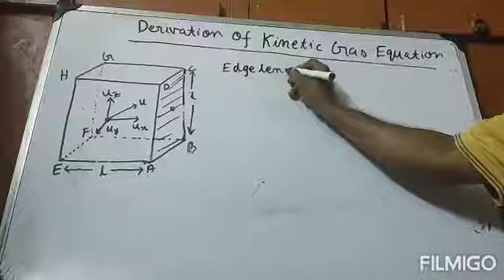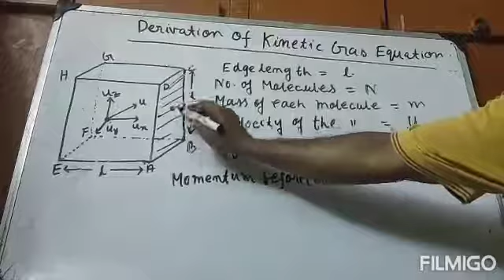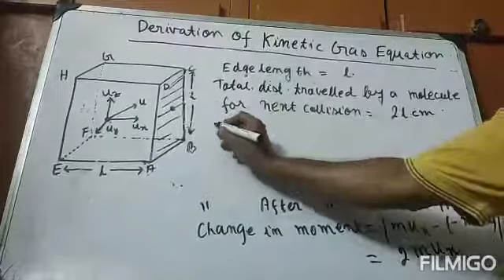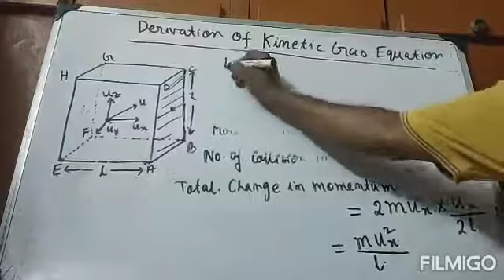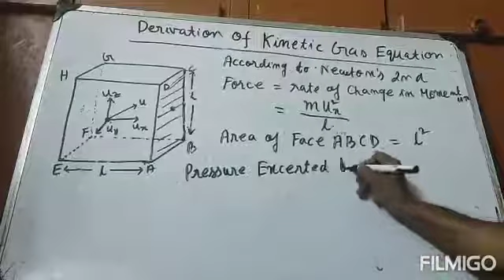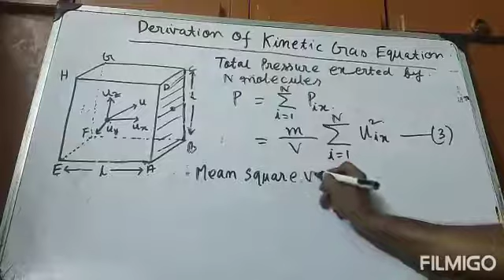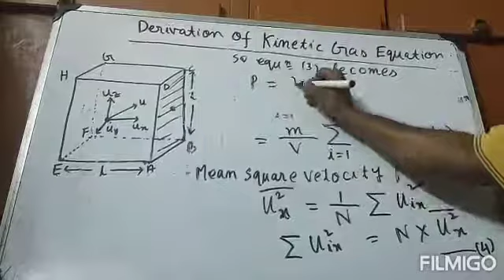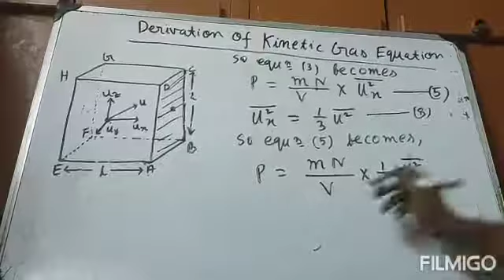GASEOUS STATE CHEM(HONS) 1ST SEM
DEDUCTION OF KINETIC GAS EQUATION